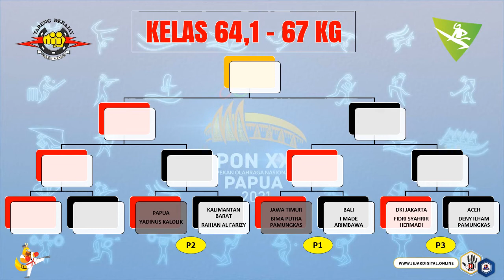Yadinus Kalolik vs PAPUA vs Raihan Al Farizy KALBAR | TARUNG DERAJAT PON XX PAPUA 2021 [PENYISIHAN]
TARUNG BEBAS PUTRA KELAS 64,1 - 67 KG
Pertandingan Cabang Olahraga Tarung Derajat
PEKAN OLAHRAGA NASIONAL XX PAPUA 2021
Tangal 8 s.d. 12 Oktober 2021
Di Gsg Eme Neme Yauware Mimika
Link Video Lengkap :
BABAK PENYISIHAN

JAWA TIMUR - BIMA PUTRA PAMUNGKAS
BALI - I MADE ARIMBAWA

PAPUA - YADINUS KALOLIK
KALIMANTAN BARAT - RAIHAN AL FARIZY

DKI JAKARTA - FIDRI SYAHRIR HERMADI
ACEH - DENY ILHAM PAMUNGKAS

Partai 4 : Menang BYE
SUMATRA UTARA - M RIZKI FIRDAUS
BABAK SEMI FINAL

BABAK FINAL

Credit :
sumber video channel youtube
1. PON XX PAPUA 2021
2. IMSPORT TV
3. Tarung Derajat Nusantara
4. Beladiri Mag.